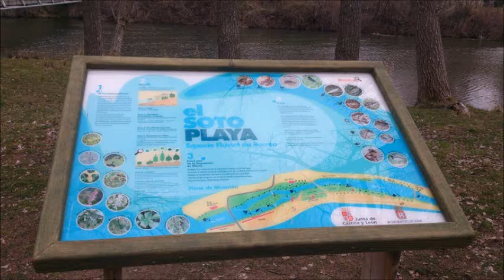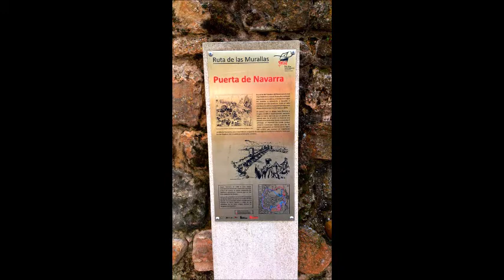sotoplaya y san prudencio,soria ,spain